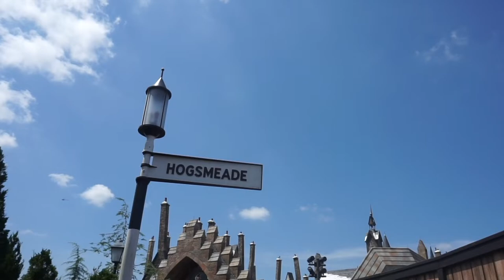Universal Studios Vacation Highlights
Hey friends! This video highlights my favorite parts of Universal Studios. I hope that you get to go there someday. IT'S THE BEST. Below is a list of the places I recommend checking out.

Rip Ride Rockit
City Walk
Superstar Parade
Volcano Bay
Animal Actors
Toothsome Chocolate Emporium & Savory Feast Kitchen
Voodoo Doughnut on City Walk
The Cowfish on City walk
Hogshead
The Wizarding World of Harry Potter
Diagon Alley
Hogwarts Express Train
Race Through New York Starring Jimmy Fallon
Harry Potter and the Forbidden Journey (AKA the Castle Ride. My ABSOLUTE FAVE)
Horror Make-Up Show
Monsters Cafe
Carnival Games
Caro-Seuss-el at Seuss Landing/All of Seuss Landing is so fun!
Marvel Super Hero Island